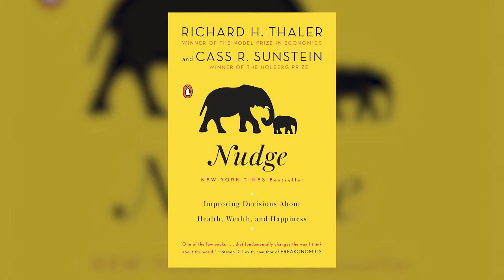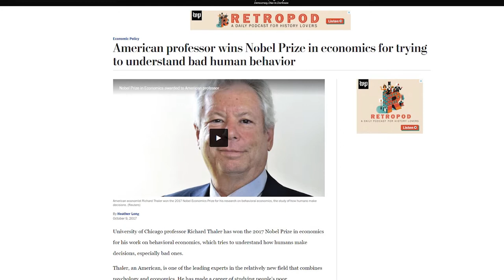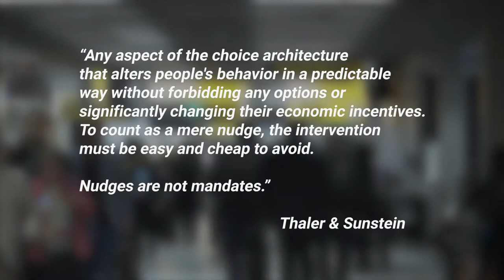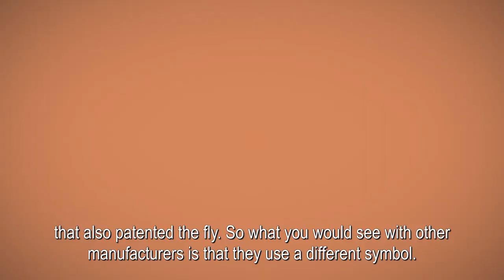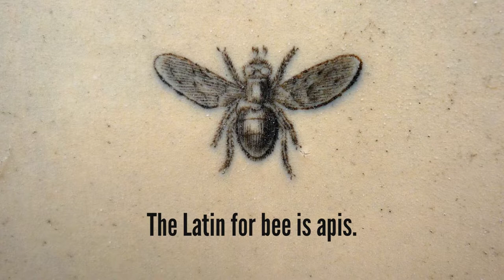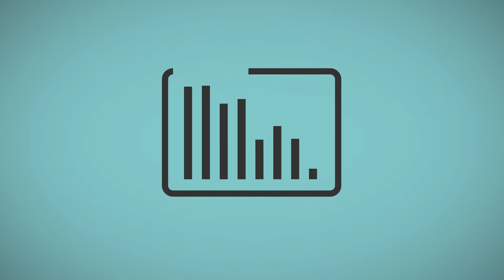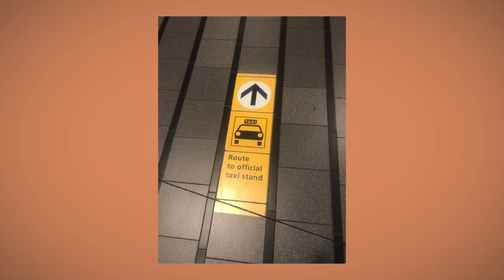Schiphol Fly - mini documentary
Mini documentary created for and aired during the Welfare Improvement through Nudging Knowledge ‘Nudging and Beyond’ conference in Utrecht on June 19th 2019.